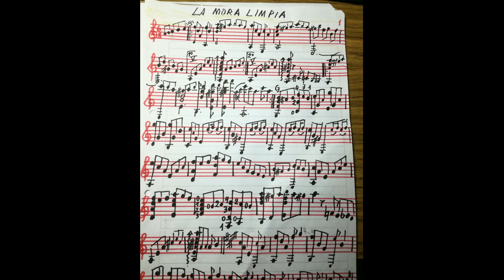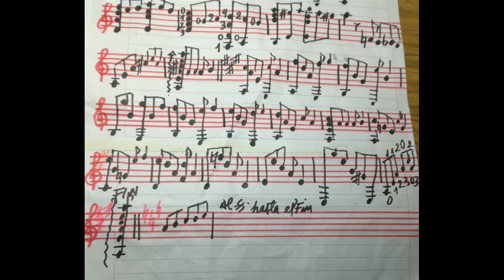La mora limpia (partitura) por Carlos Rubén Gómez